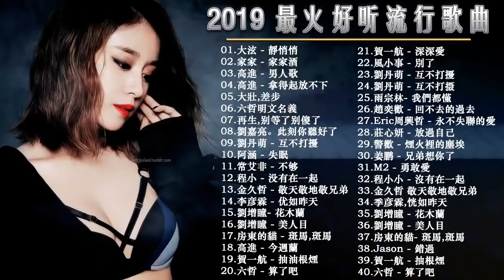2019流行歌曲 2019最新歌曲2019好听的流行歌曲❤️華語流行串燒精選抒情歌曲❤️ Top Chinese Songs 2019【動態歌詞】KKBOX HIT 7